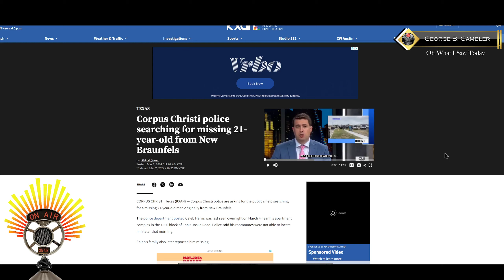🚨MISSING🚨Caleb Harris from Corpus Christi, Texas. Disappears without a trace. ￼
Caleb Harris was last seen overnight on March 4, 2024 near his apartment complex in the 1900 block of Ennis Joslin Road. He ordered UBER EATS but food was still on the porch the next morning. Police said his roommates were not able to locate him later that morning. Caleb left behind his keys, vehicle and wallet. Caleb did have his phone with him but it’s now turned off, according to police.

Please Click Here to donate to Oh what I Saw Today

⦿ Video clips by me: George B. Gambler